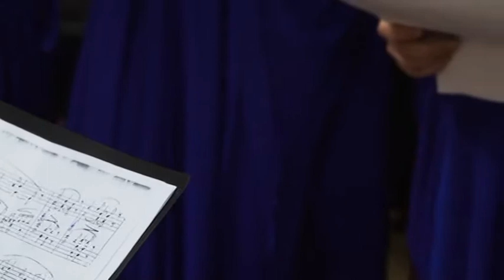Выставка под названием «Армянская Голгофа»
Ապրիլի 13-ին Վիրահայոց Թեմի «Հայարտուն» կենտրոնի Գալուստ Գյուլբենկյան սրահում բացվեց Հայոց մեծ Եղեռնի 98-րդ տարելիցին նվիրված «Հայոց Գողգոթա» խորագրով ցուցահանդեսը
Events Dedicated to the Armenian Genocide Continue at the Diocese of the Armenian Apostolic Orthodox Church in Georgia
საქართველოში სომეხთა ეპარქიაში გრძელდება სომეხთა დიდი გენოციდისადმი მიძღვნილი ღონისძიებები
В Епархии ААЦ в Грузии продолжаются мероприятия, посвященные Геноциду армян